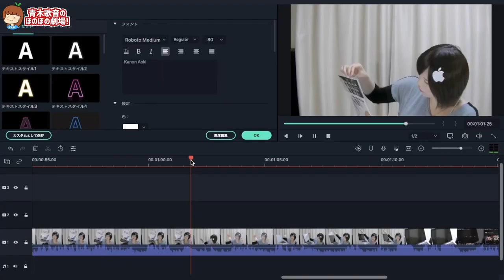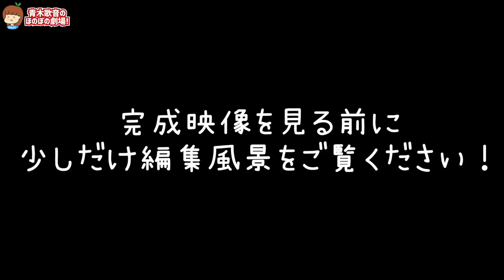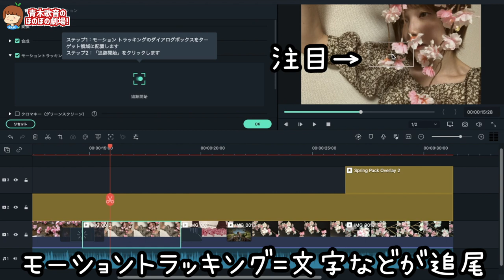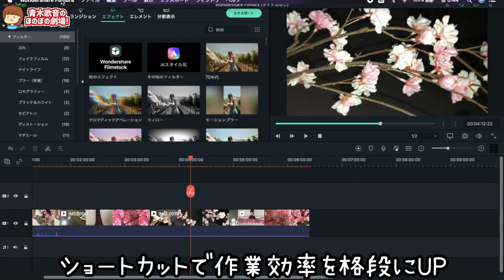7年間にありがとう。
団子美味しかった〜!

▽テレビ出演
その他